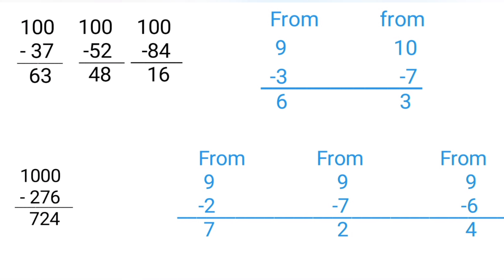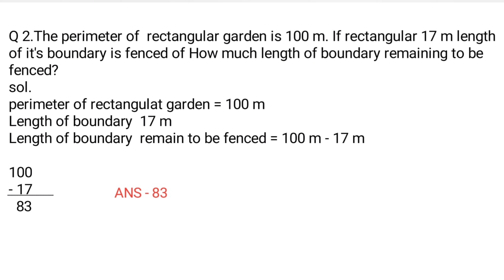Vedic maths ALL FROM NINE AND LAST FROM TEN निखिलं नवतश्चरमं दशतः (Substraction)Part 1